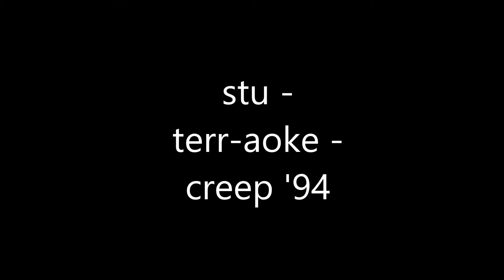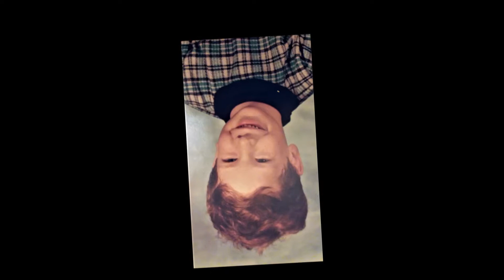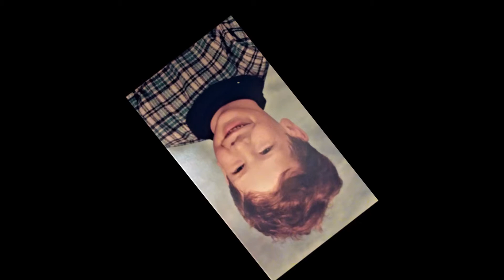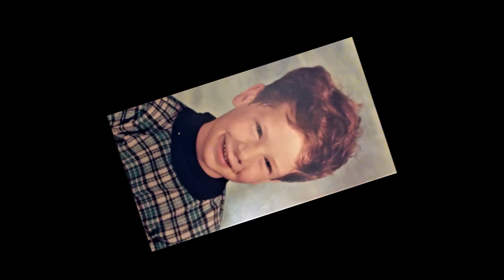stu creep '94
terry got goosebumps when certain singers hit certain "sweet spot" notes...she'd always ask if I'd sing creep n I'd try n give her the goosebumps...worked most of the time (mostly!)!  ha!